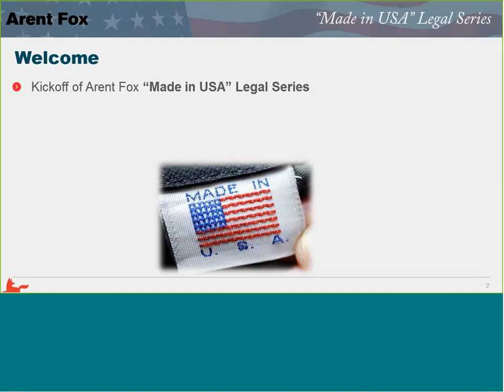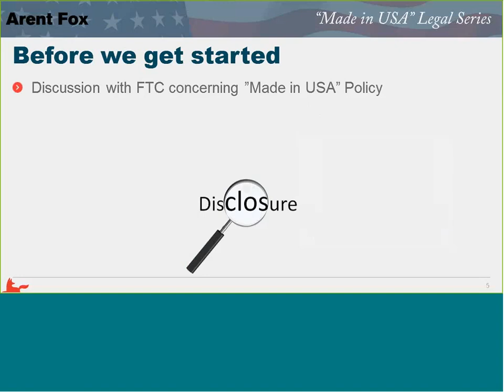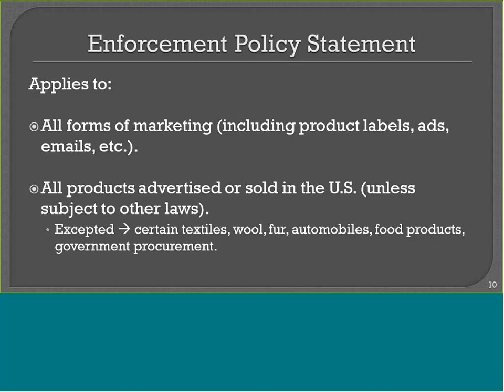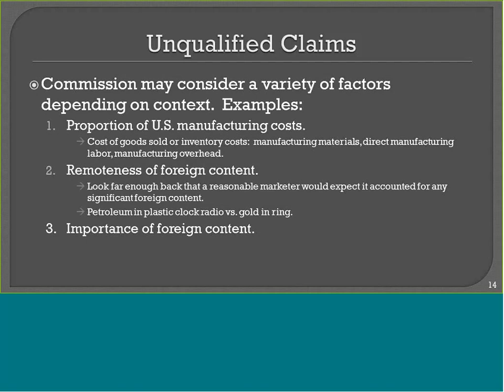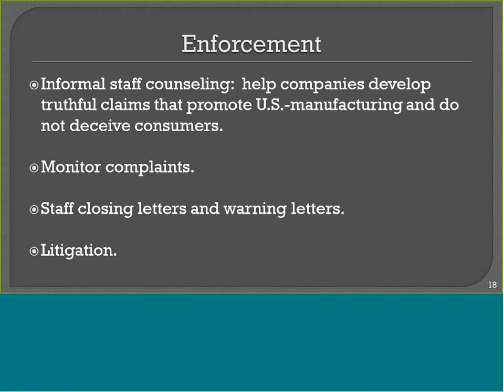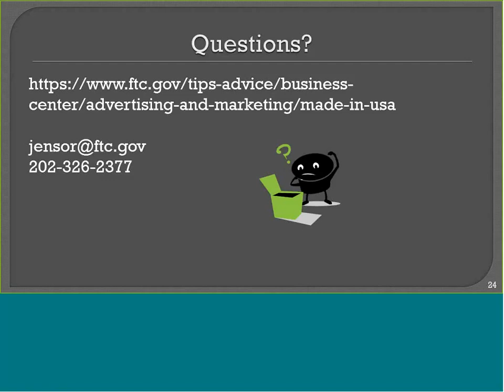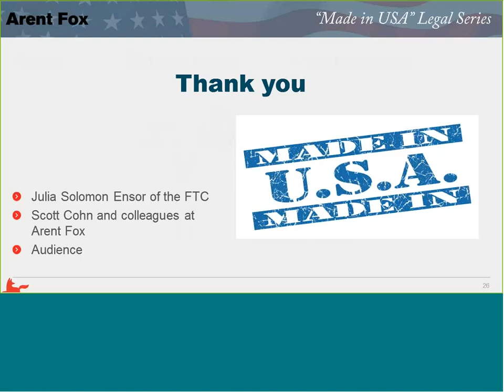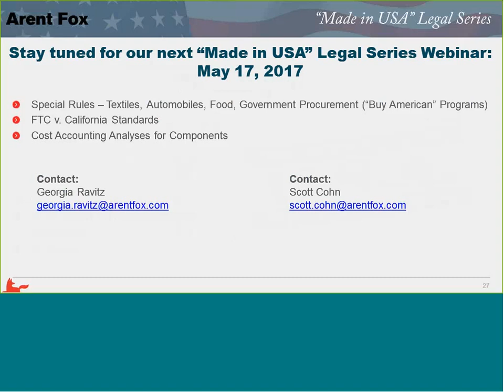WEBINAR: Making “Made in USA” Claims: A Discussion with the United States Federal Trade Commission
Please join us for a complimentary webinar on the latest developments in making “Made in USA” claims. This webinar features guest speaker Julia Solomon Ensor, Esq. of the US Federal Trade Commission (FTC) Bureau of Consumer Protection.

Participants will:
- Learn about making “Made in USA” claims;
- Review significant “Made in USA” cases;
- Discuss “Made in USA” enforcement; and
- Understand “Made in USA” enforcement priorities.